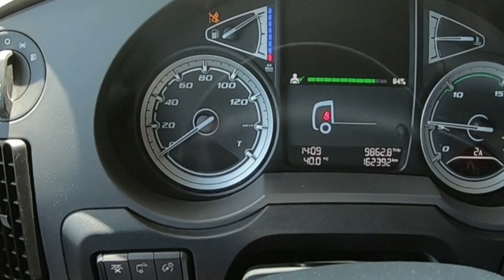LKW Truck Doku #52 Freitag...! 37 Grad...! Holz...!!!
Ich gebe hier einen Einblick in mein Leben als LKW Fahrer und versuche den Beruf des Truckers nahe zu bringen. wünsche euch viel Spaß beim anschauen meiner LKW Truck Doku

Woas muss doas muss. :-)

GoPro7 Black

Schwanenhals für Gopro(Zubehör)

Zigarettenanzünder Adapter USB

HDMI-Kabel GoPro

Solltet Ihr Euch für einen Kauf der hier aufgelisteten Produkte entscheiden, klingelt bei mir ein bisschen die Kasse.
Ich bekomme dann eine kleine Provision von Amazon. :-)
Dadurch entstehen für den Klicker keine Kosten.
ich schwööööör(Y)